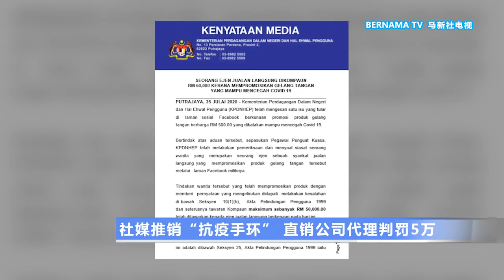20200725 社媒推销“抗疫手环”直销公司代理判罚5万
不良商家趁着新冠疫情期间牟取暴利。一名直销公司代理在社交媒体，推销一款据说可以预防新冠病毒的手环，结果遭国内贸易及消费人事务部罚款5万令吉。